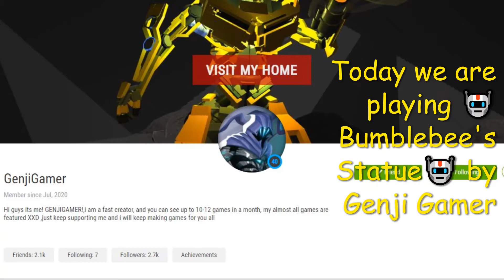HiberWorld: THIS LOOKS SO REAL! 👀 | 🐝 Bumblebee Statue by Genji Gamer 🐝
And leave a 👍 if you enjoyed watching this video🔴

Music Title: Explorer
Provided by: Windows 10 video editor